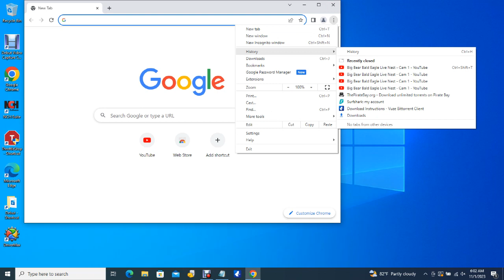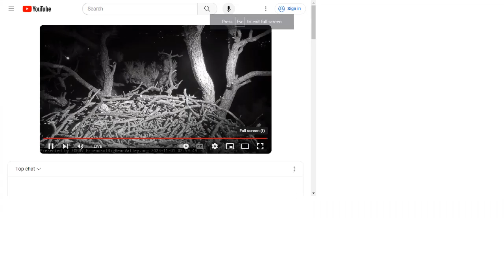Big Bear Bald Eagles 10/31/2023 23:56